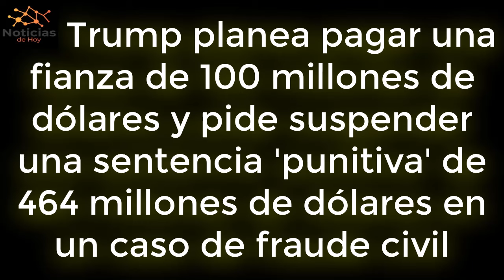URGENTE EEUU Trump planea pagar fianza de $100millones y pide suspender sentencia de $464millones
Los abogados del expresidente Donald Trump están tratando de suspender la aplicación de las penas en su juicio por fraude civil , y le han dicho al tribunal que tiene la intención de pagar una fianza de sólo 100 millones de dólares, muy por debajo de la sentencia de 464 millones de dólares ordenada por el juez de la Corte Suprema de Manhattan. Arturo Engoron.

NOTICIAS DE HOY EEUU 28 de FEBRERO 2024,
NOTICIAS IMPORTANTES DEL MOMENTO 28 de FEBRERO 2024,
ESTO ES URGENTE 28 de FEBRERO 2024,
ULTIMO MINUTO USA 28 de FEBRERO 2024,
NOTICIAS MUNDIALES 28 de FEBRERO 2024,
ULTIMA HORA EUA 28 de FEBRERO 2024,
ULTIMA HORA 28 de FEBRERO 2024,
ULTIMA HORA NOTICIAS 28 de FEBRERO 2024,
ULTIMA HORA ESTADOS UNIDOS 28 de FEBRERO 2024,
ULTIMA HORA EEUU 28 de FEBRERO 2024,
ULTIMA HORA EEUU EMITE ALERTA ROJA 28 de FEBRERO 2024,
ULTIMO MINUTO NOTICIAS 28 de FEBRERO 2024,
ULTIMO MINUTO 28 de FEBRERO 2024,
ULTIMO MINUTO EEUU CASA BLANCA URGENTE ANUNCIO 28 de FEBRERO 2024,